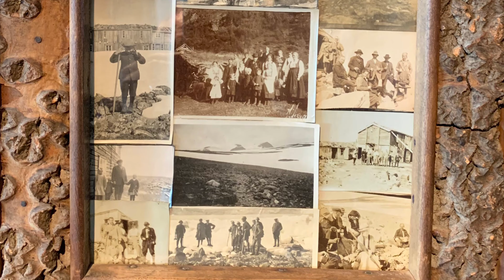MC ride to Galdhøpiggen, Norway 🇳🇴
Motorcycle ride from Lom to Galdhøpiggen, Norway 🇳🇴
Episode 10 of our nordkapp trip from the UK, summer 2023, 7 bikes, 10 countries,  6000 miles

Galdhøpiggen is the highest mountain in Norway at 2469 m and home of the summer ski centre, Juvasshytta at 1841 m